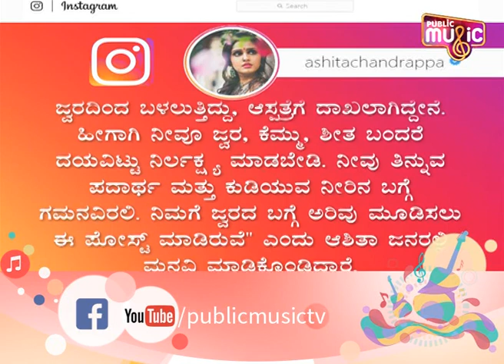Ashita Chandrappa, Suffering From Typhoid Requests On Instagram Not To Neglect Fever